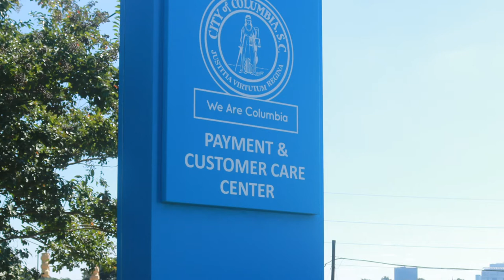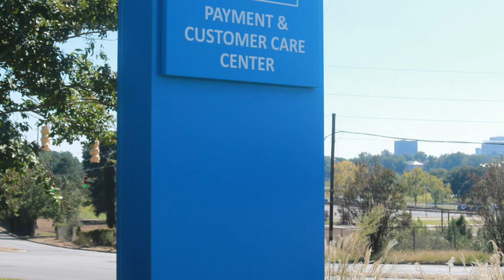This Week in the City | October 11th - 15th